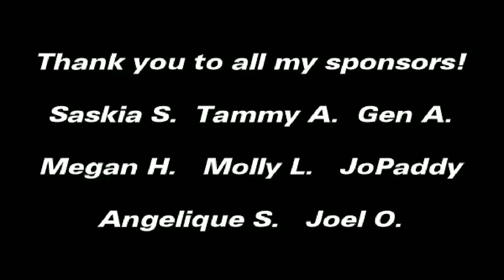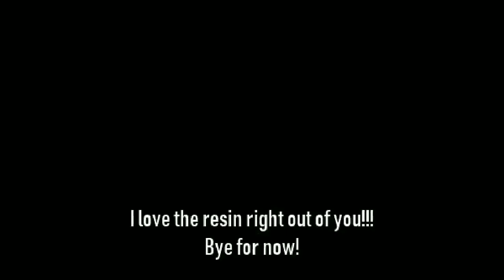Getting Easy Cells In Resin With Torch N Tilt | Resin Pouring | Resin Tutorial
Today's video: resin pouring, resin art, getting cells in resin, torch and tilt, resin tutorial, resin for beginners. Thank you for tuning in and THANK YOU for your support.

SAFETY FIRST!!! DO THIS IN A WELL VENTILATED AREA, WEAR A RESPIRATOR (IF YOU NEED TO) DO NOT LET CHILDREN TRY THIS

By using my link and discount code, you are helping support me, as I am an Eye Candy Customz affiliate and get a small percentage from each and every order made thru my link, at no extra cost to you.

Flash Red Wine mica pigment (JustPigments.com)
Neon Peach Red mica pigment (JustPigments.com)
"Diamond Silver Pearl" Mica Powder Pigment
Stone Coat Countertops Craft Coat
Pint (16oz) Paint Mixing Cups by Custom Shop
Butane Torch

I got the Arabesque tiles at Home Depot (the coaster tiles)

Fan mail:
Doris Ford
201 N. Water Street #415

Please check out their channel when you can, they are my mentors/teachers in all things resin